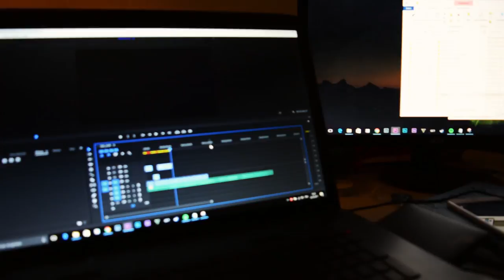Kanaltrailer CryingPictures | Paul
Hallo Leute! Hier seht ihr meinen Kanaltrailer!
Viel Spaß!

Prod by: Epidemic